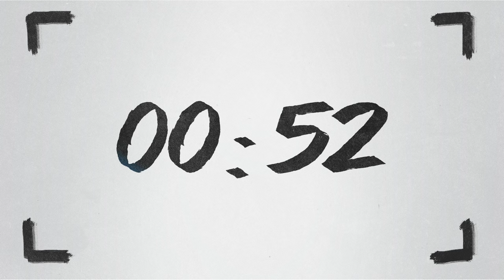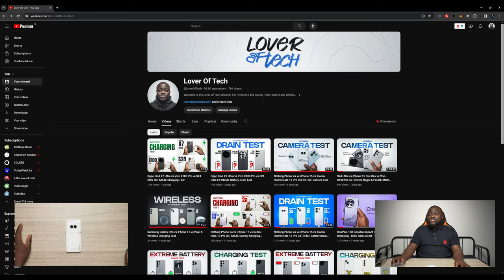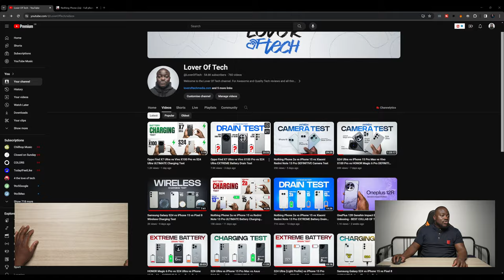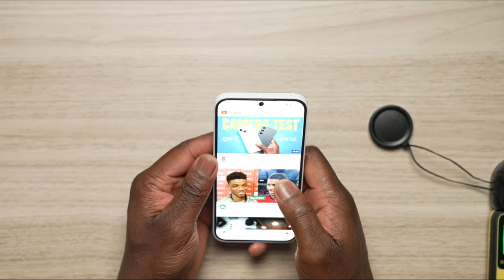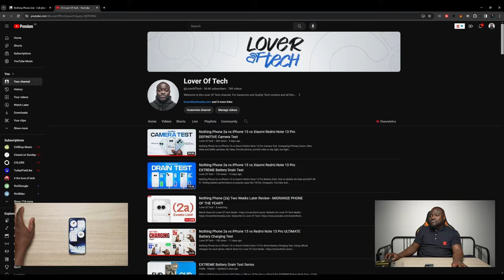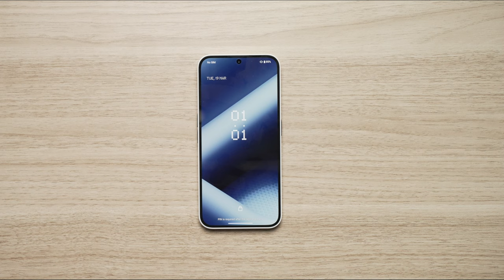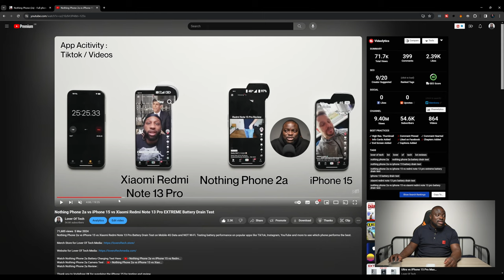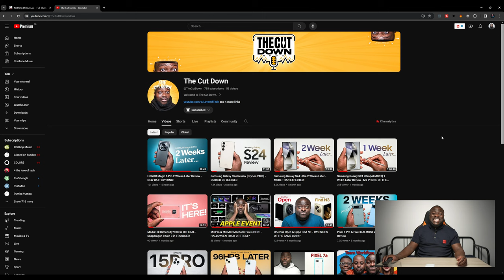Nothing Phone (2a) Two Weeks Later Review - MIDRANGE PHONE OF THE YEAR?!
Nothing Phone (2a) Two Weeks Later Review. This could be the midrange phone of 2024.